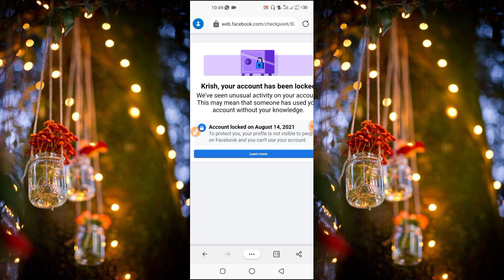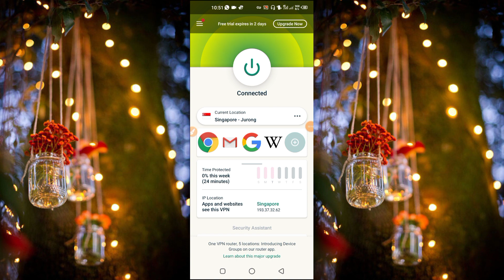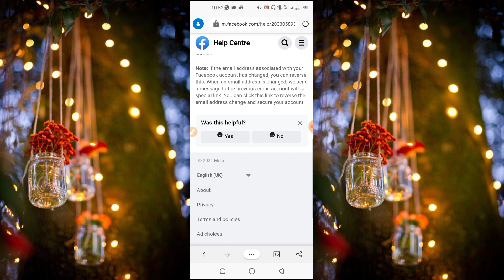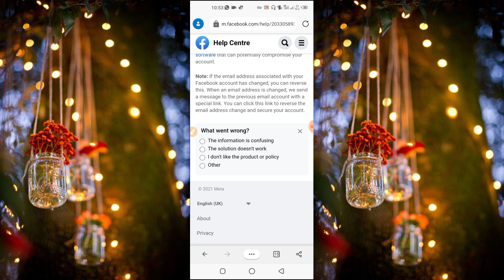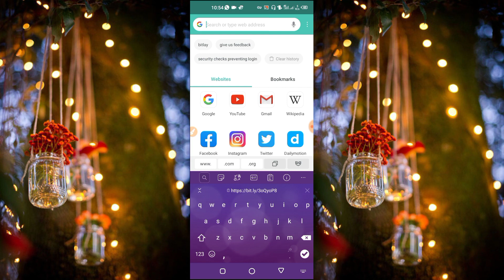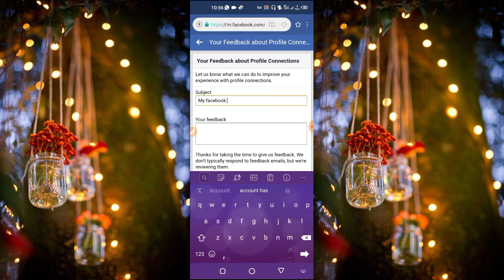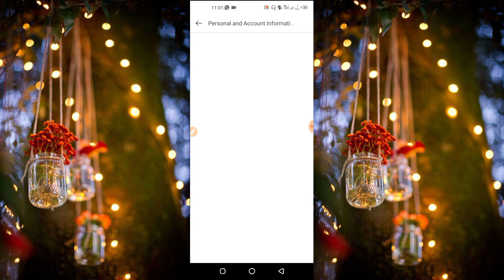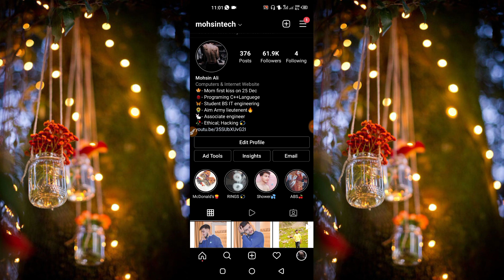Without identity in 5 minutes lock id unlock | how to unlock facebook locked account | get started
Appeal - Sir, my account was Locked facebook Issue problem, I uploaded my Real document, But Don't Open My account. Please sir, unlocked my account Very Urgent.
Account Information = Krish Nah
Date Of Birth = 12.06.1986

🎋Keep Supporting 💪🏻
💡Keep Loving ❤
✨Keep Sharing ⤴